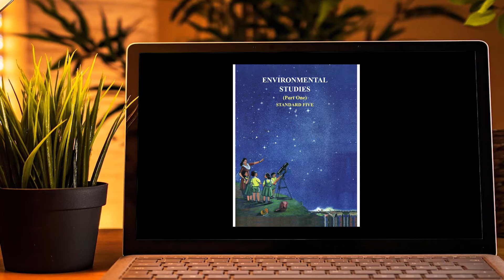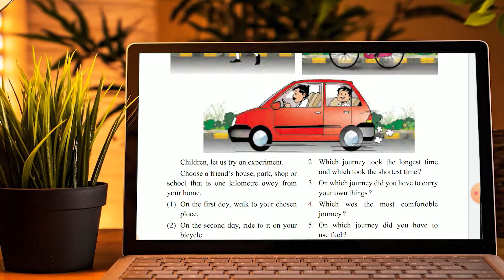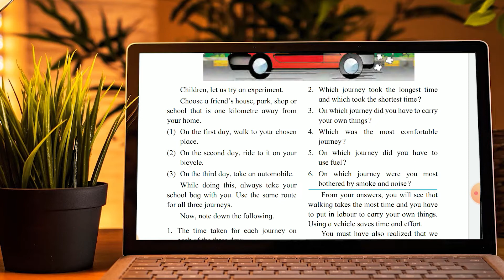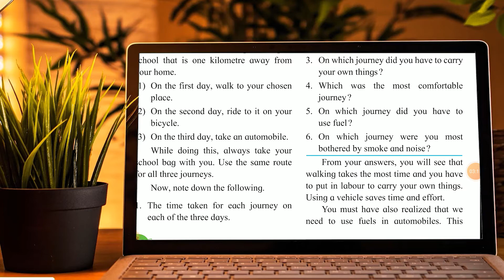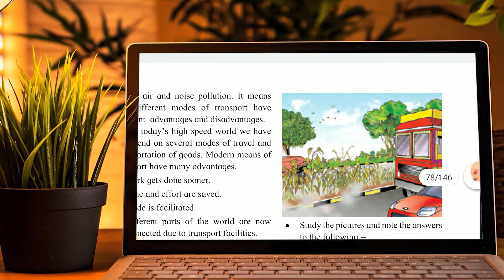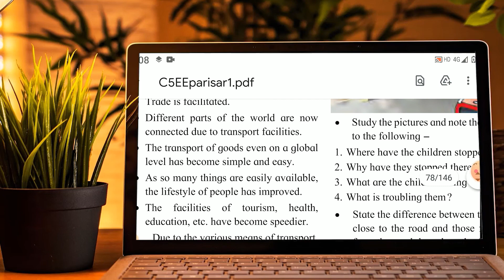TRANSPORT / STD 5 / SCIENCE / CHAPTER 14 / PART 1.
std 5 science class,
std 5 science project,
std 5 science ekam kasoti,
std 5 science question answer,
std 5 basic science questions and answers,
std 5 basic science activities,
std 5 social science question answer,
std 5 social science a road to history,
std 5 science food and health,
std 5 social science activities,
std 5 basic science,
std 5 basic science in english,
std 5 basic science malayalam,
5 std social science book,
5 std science book,
std 5 basic science worksheets,
std 5 basic science unit 1,
std 5 basic science class 4,
std 5 science chapter 4,
std 5 science chapter 1 question answer,
std 5 science english medium,
std 5 science experiments,
std 5 science ekam kasoti paper solution,
std 5 social science english medium,
std 5 social science english medium notes,
std 5 basic science first bell,
science experiments for std 5,
science project for std 5 students,
first bell std 5 science,
science for std 5,
std 5 social science our family,
std 5 social science from stone to metal,
std 5 science gujarati medium,
std 5 social science gujarati,
std 5 to 10 science gujarati,
shalini hublikar std 5 science,
std 5 basic science scert handbook,
5 std social science towards history,
5 std science lesson 1,
5 std science lesson 2,
5 std science lesson 3,
6 std science 5 lesson,
5 std science lesson 4,
5 std social science lesson 1,
science lesson no 5 std 8,
science lesson 5 std 8,
std 5 science malayalam,
std 5 social science malayalam,
std 5 basic science malayalam medium,
basic science std 5 english medium,
std 5 science online class,
std 5 science of kitchen,
std 5 basic science online class,
5 std science organ system,
5 std social science our earth,
std 5 social science online class,
std 5 science paper solution 2020,
std 5 science paper solution 2020 english medium,
std 5 science paper solution 2020 october,
std 5 basic science part 1,
std 5 basic science part 2,
std 5 social science part 1,
std 5 social science part 2,
science std 5 questions,
5 std social science question paper,
5 std science question paper,
std 5 science rocks and minerals,
std 5 science sem 1 chapter 1,
std 5 science textbook,
std 5 basic science today,
5 std 1 term science book,
5th std science,
std 5 social science today,
std 5 social science textbook,
5th std science class,
taxzila basic science std 5,
std 5 science unit test,
std 5 basic science unit 2,
std 5 social science unit 2,
std 5 basic science unit 1 notes,
std 5 social science unit 1,
std 5 basic science umakkutty,
umakkutty std 5 science,
std 5 science victers,
victers channel std 5 science,
std 5 social science victers,
v teach std 5 social science,
std 5 science worksheets,
std 5 social science worksheets,
5 std science lesson 1 question answer,
std 5 science chapter 1 english medium,
std 5 social science class 1,
5 std science lesson 1 in tamil,
5 std science lesson 3 energy,
5 std science lesson 3 question answer,
std 5 basic science unit 3,
5 std 3 term science animals,
std 5 social science class 4,
std 5 science class 4,
std 5 basic science class 5,
std 5 social science class 5,
7 std science lesson 5,
std 7 science chapter 5 question answer,
std 7 science chapter 5 swadhyay,
std 7 science chapter 5 exercise,
std 7 science ch 5 gujarati medium,
8 std science lesson 5,
std 8 science chapter 5 exercise,
std 8 science chapter 5 maharashtra board,
std 8 science ch 5 gujarati medium,